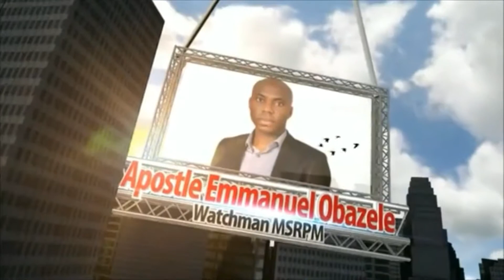MSRM Choir Ministration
Every 6am Holy Ghost Hour Monday- Friday, &
Sunday

6am- 3pm fasting and prayers,
Wednesday's and Friday's, meeting. 6am, 11am and 3pm.

Every First and Last Wednesdays, Intercessory prayer for The Backsliders And The Falling Churches/Ministers 10 pm

Every Fridays night vigil, Night with the king of Kings 12 midnight

Every Thursday Bible study 9 pm

Sunday morning worship service 11 pm

Sunday thanksgiving service 9pm.

Special Holy communion service, Every First Mondays of the month 9 pm

Watch and pray / Anointing Service. Every last Fridays of the month.12 Midnight,

Every First and Last Saturday of The Month, Children's Fasting and Prayer 10am